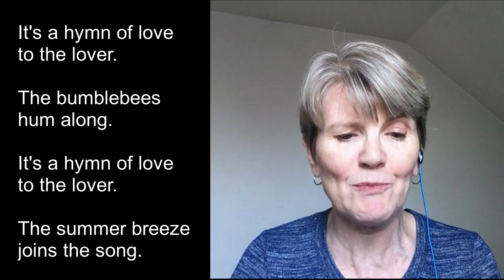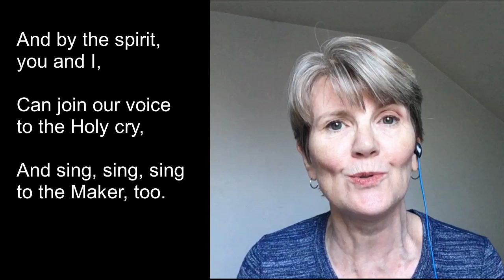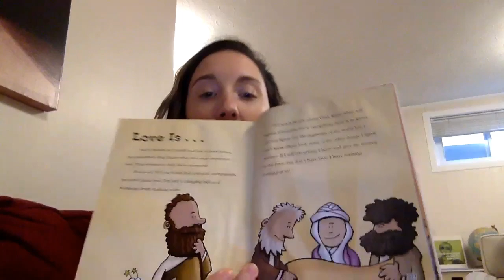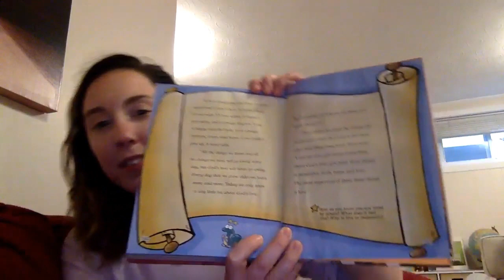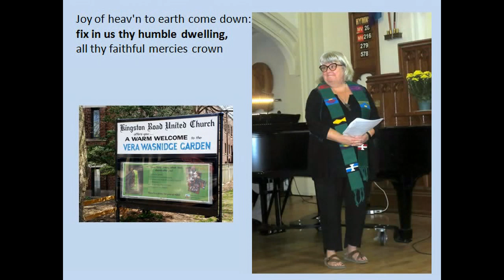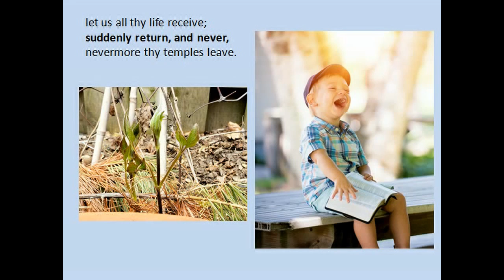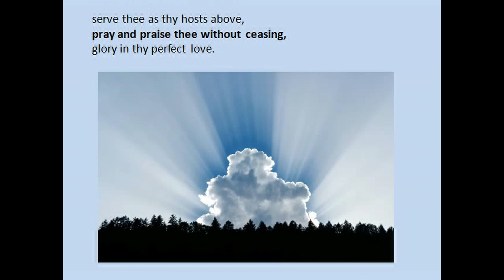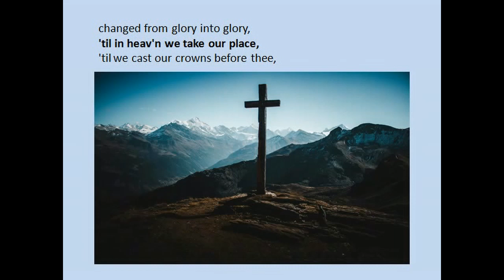Kingston Road United Church Worship Service May 17 20 0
This week features two anthems (one from the KRU choir, another solo from Barbara Whitney), a time for all ages with Alana, and a reflection on love as action in the world in addition to being a feeling.